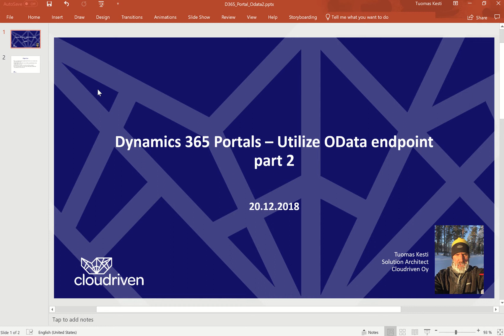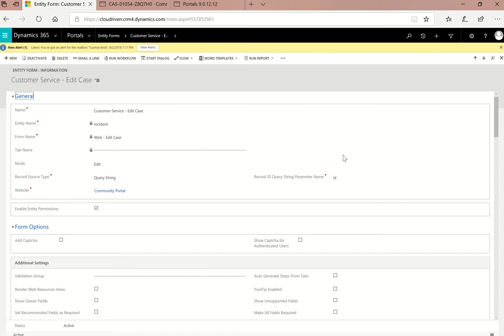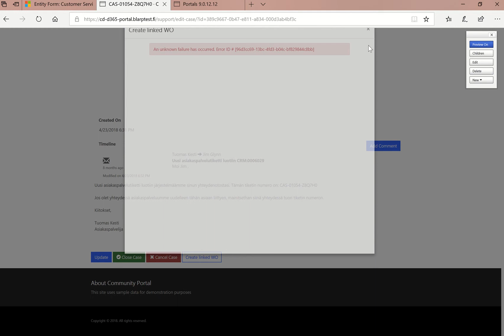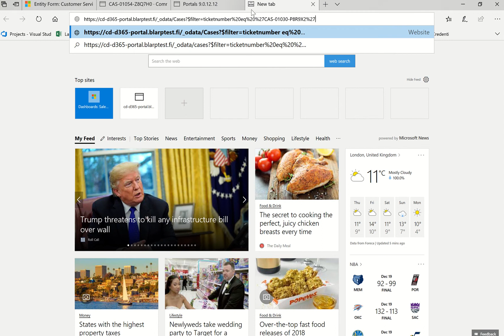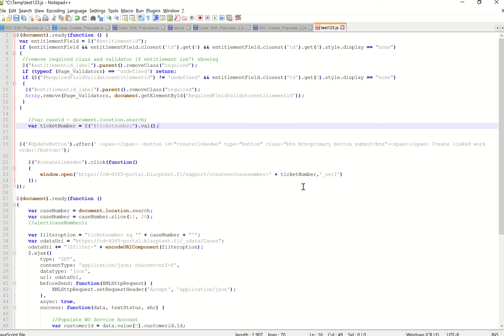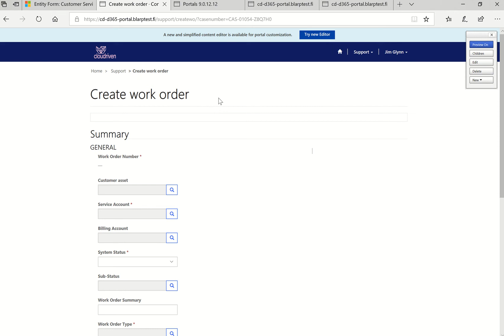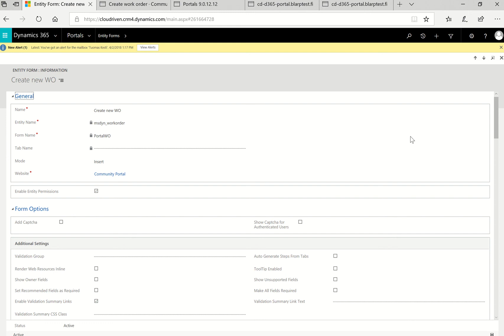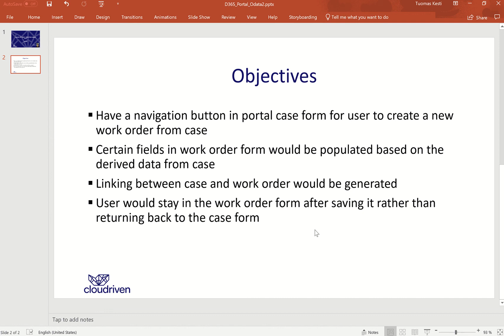Dynamics 365 Portal OData Part2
How to use the OData feed of the Dynamics 365 Portals to fetch data from related entity and pre-populate target entity portal form fields with derived values.